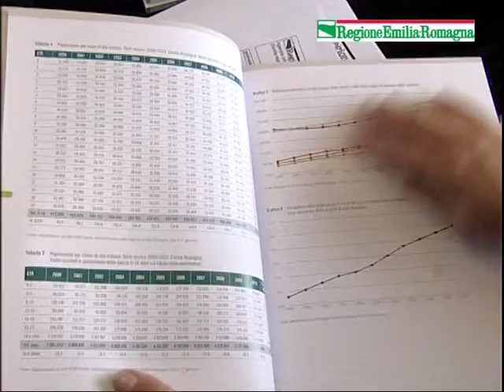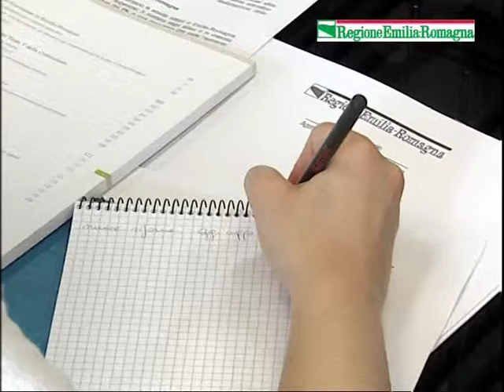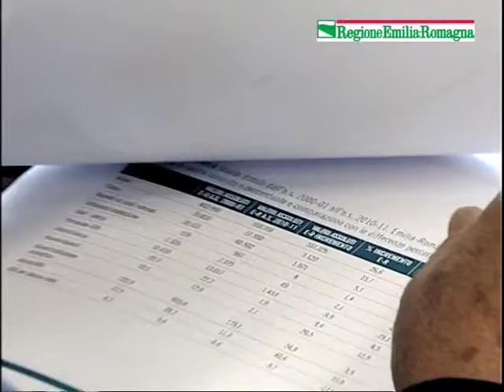Report regionale sul Sistema educativo in Emilia-Romagna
L'assessore alla Scuola della Regione Emilia-Romagna Patrizio Bianchi ha presentato il report sul Sistema educativo.